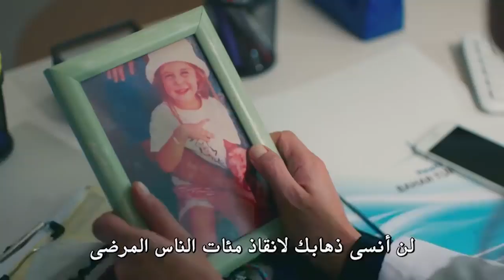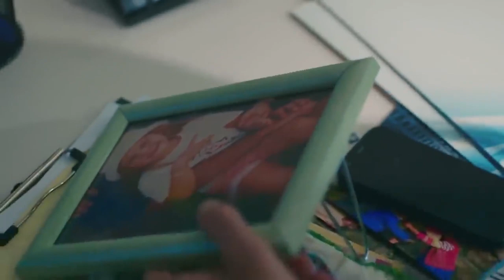نبضات قلب الحلقة 14 - لن أسامحك أبدا